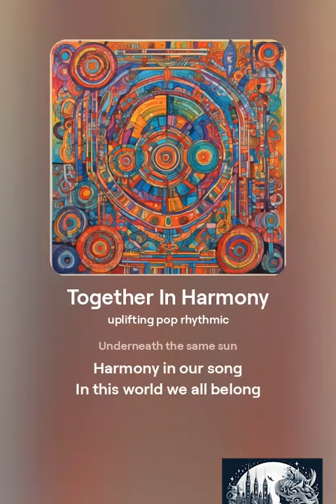Together In Harmony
Song name: Together In Harmony

[Verse]
So many colors many shades
Different paths that we've all made
Voices blending hearts entwine
We're together see the signs

[Bridge]
Hand in hand side by side
In this world we won't divide
Celebrate our different views
Feel the rhythm of our hues

[Chorus]
One world we are one
Underneath the same sun
Harmony in our song
In this world we all belong